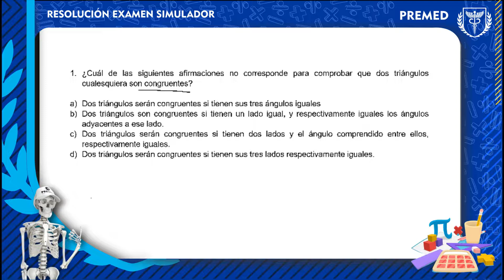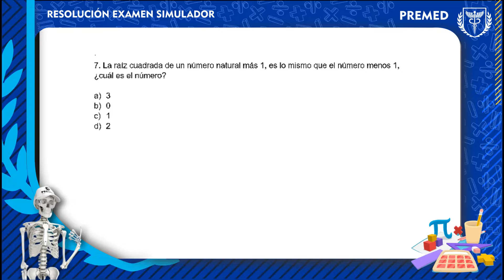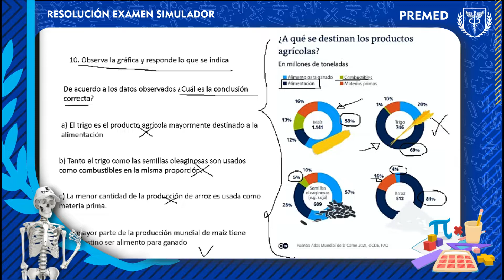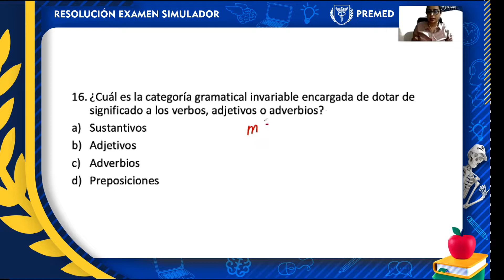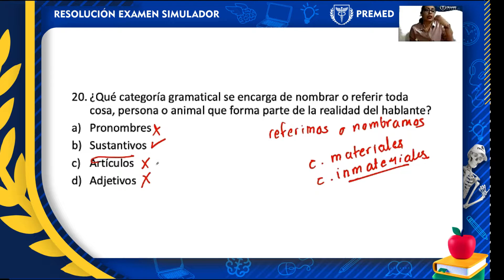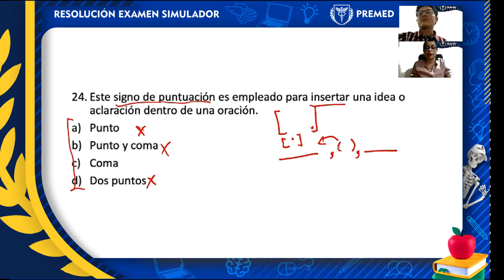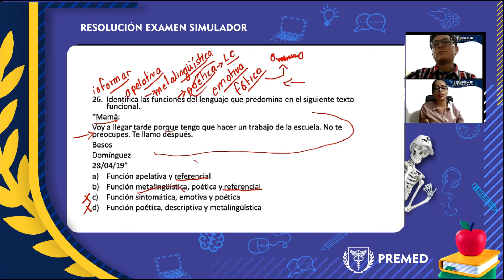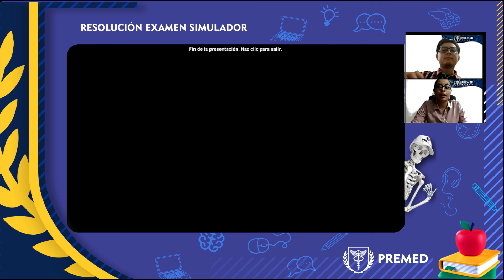RESOLUCIÓN DEL EXAMEN SIMULADOR PREMED🤩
Te explicamos cada una de las preguntas del examen simulador PREMED 😉 Si quieres obtener nuestro examen simulador o ser parte de nuestras clases de matemáticas GRATUITAS entra al siguiente